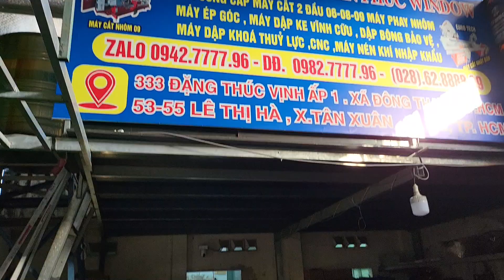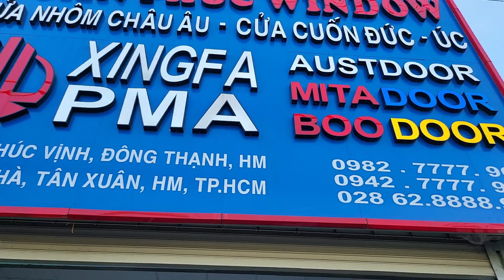công ty Toàn Phúc phát lương cho Anh Em thợ, đẳng cấp nhất cty, zalo 0942777796 gặp phúc đẹp trai